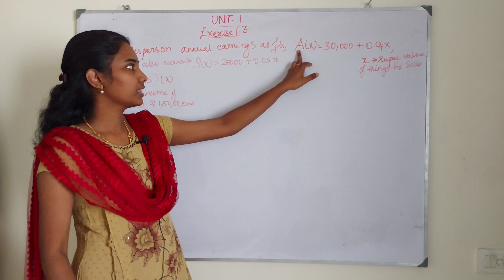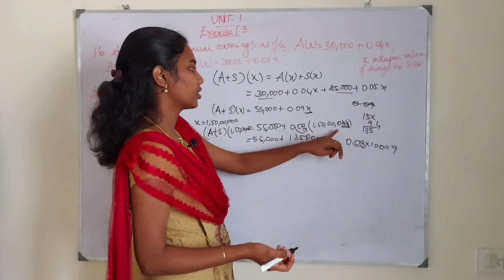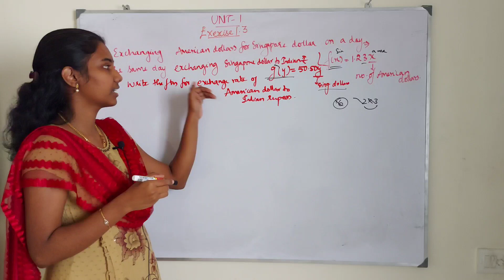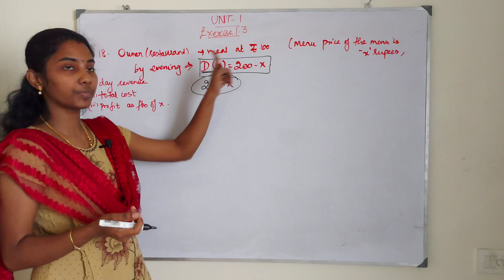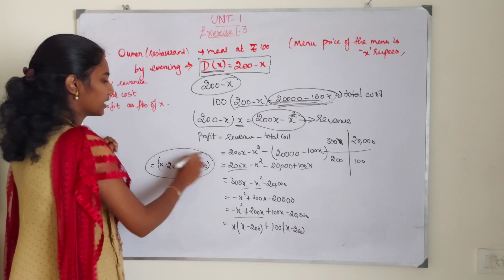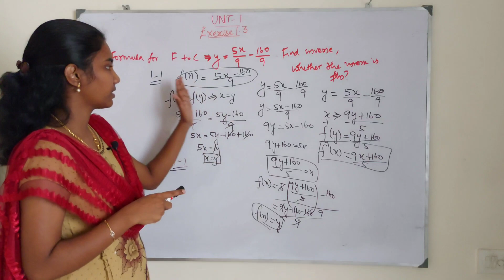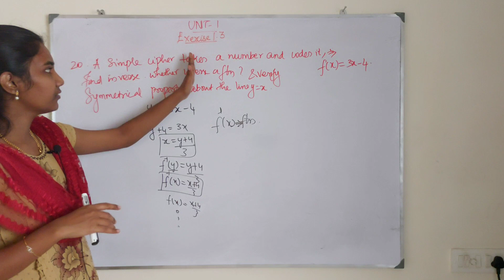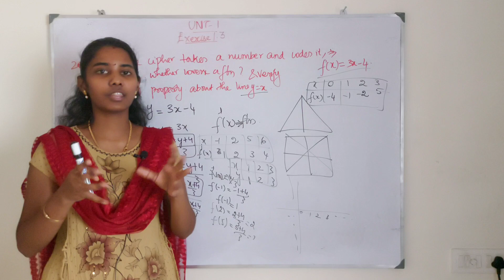Standard 11 - Maths - UNIT 1 - Exercise 1.3[16-20] - Part 15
Class 11
Part 15

Chapters
0:00 Problem 16
6:20 Problem 17
10:38 Problem 18
16:40 Problem 19
22:11 Problem 20